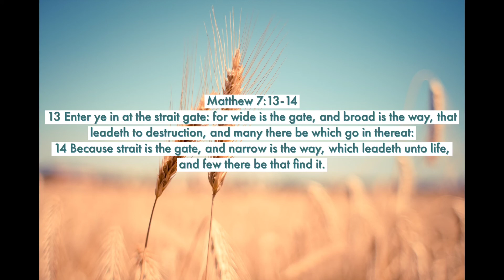Dreams: Narrow Road/ Enemy’s plan